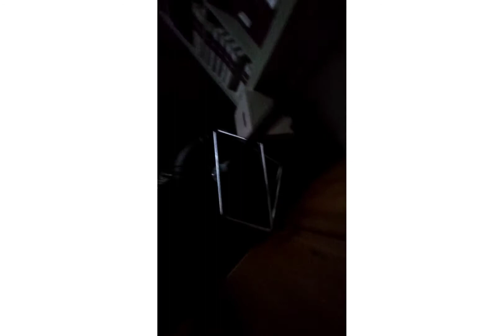eondoic blind candle